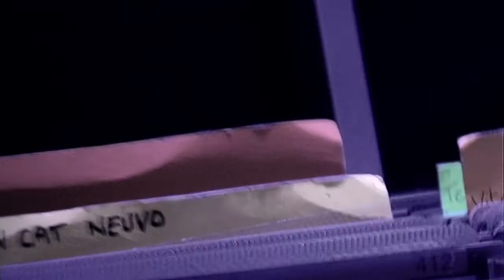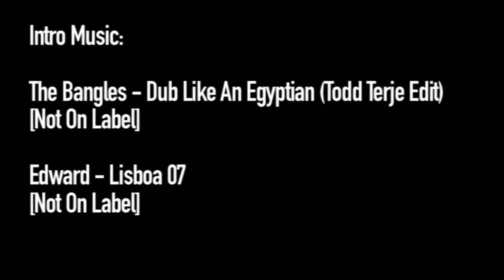We Love Ibiza 2009 Episode 6 Part 2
We Love... Paul Woolford the "quality street DJ" on his reasoning behind the Terraza re-edit, Lottie believes in opportunity, Mat Playford with a yarn from Alfredo 1984 and Appleblim with new Applepips.

Performances from Jem Haynes, Tiefschwarz, Lottie, James Zabiela and Paul Woolford.